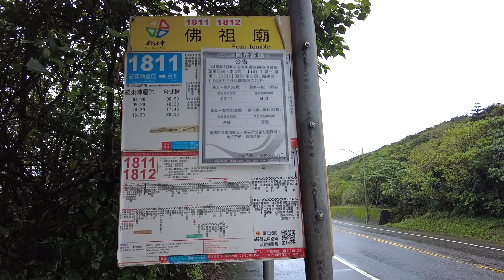20220217 東北角卯澳漁村(風雨交加)(日)_台灣旅行 (Maoao Fishing Village Daytime Taiwan Travel)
20220217_臺灣旅行_新北市_貢寮區_卯澳漁村(風雨交加)(日)-1080p-59f.mp4
By Wesley0917
[DJI OSMO POCKET 2 拍攝 | WALK 走路]